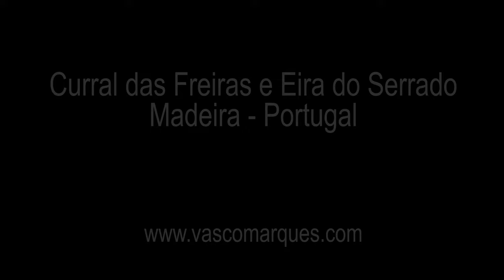curral das freiras e eira do serrado madeira portugal 4k drone